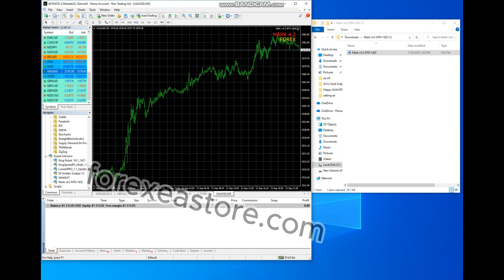MARK ROBOT EA V4 2 MT4 FOR BUILD 1420